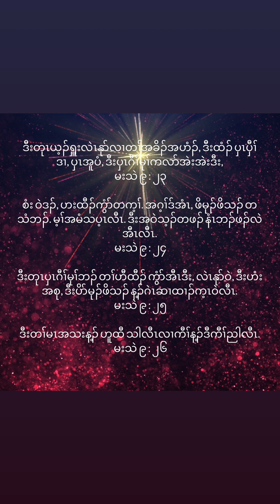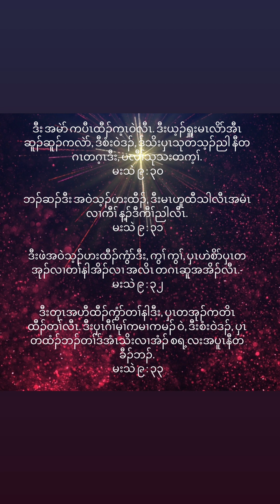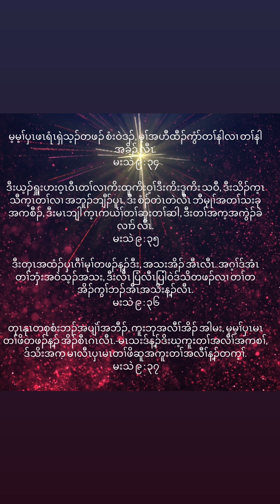July 13, 2023